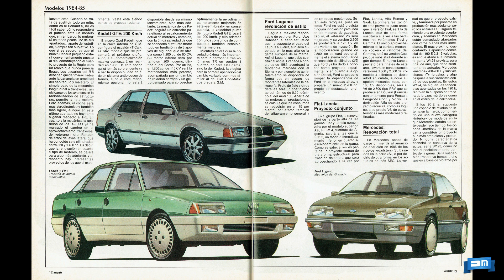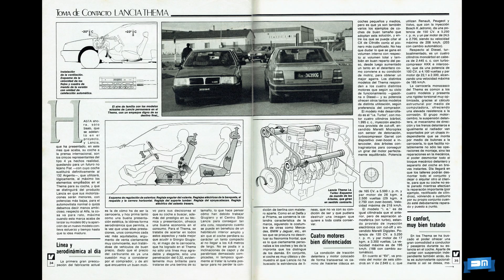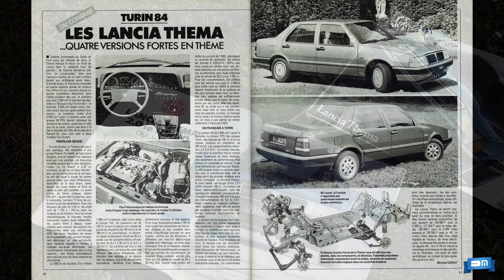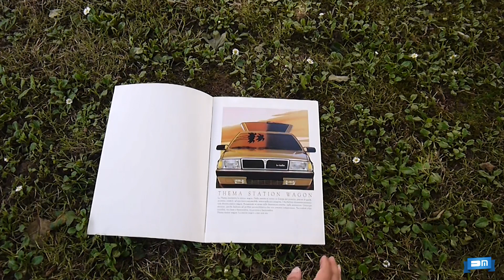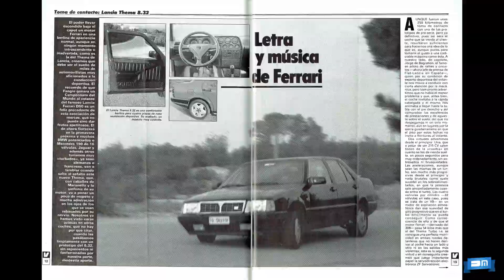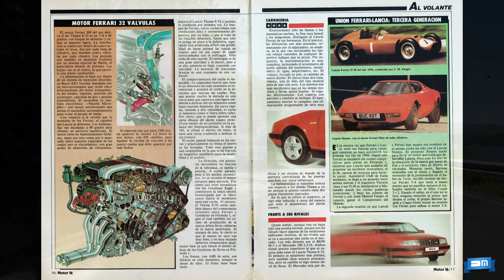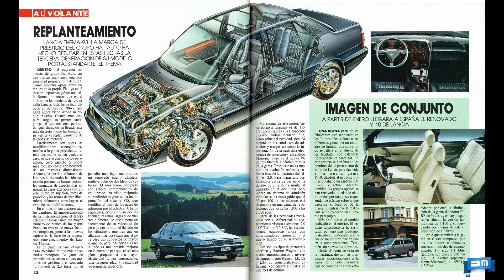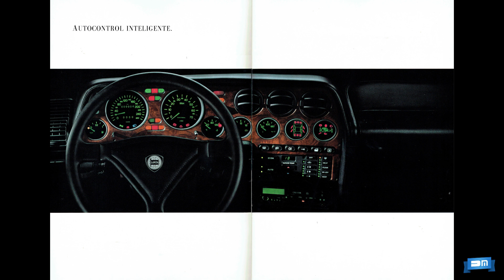Lancia Thema (1/2)- Historia y evolución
En el primero de los dos vídeos dedicados al Lancia Thema revivimos los 10 años de historia de esta prestigiosa berlina, nacida del proyecto conjunto entre el grupo Fiat, Saab y Alfa Romeo.

Puedes colaborar económicamente desde la página de Paypal, tengas o no cuenta en esa plataforma, o mediante una tarjeta de crédito.